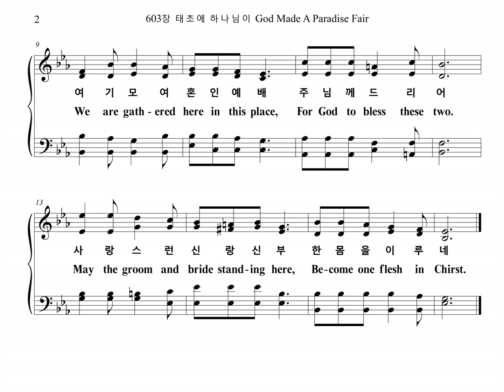603장 태초에 하나님이 God Made A Paradise Fair (Soprano Part)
찬송가 "603장 태초에 하나님이 (혼인예식)" 소프라노 파트를 올립니다.
The Soprano Part of the Hymn, "God Made A Paradise Fair", is uploaded.

혼인예식

1. 태초에 하나님이 낙원을 세우고
생육하고 번성하라 주 말씀하셨네
여기 모여 혼인예배 주님께 드리어
사랑스런 신랑 신부 한 몸을 이루네

2. 가나의 혼인 집에 주님이 계시어
기적으로 복을 주신 주 은혜 힘입어
여기 모여 혼인예배 주님께 드리니
주님 주신 행복으로 넘치게 하소서

3. 이 땅에 주의 나라 세우는 우리들
순결하고 평화로운 가정을 이루네
여기 모여 혼인예배 주님께 드리고
우리 주님 믿음으로 복 되게 살리라

1. God made a par-a-dise fair He cre-a-ted on earth.
"Be fruit-ful," said God "and in-crease." This com-mand God gave us.
We are gath-ered here in this place For God to bless these two
May the groom and bride stand-ing here Be-come one flesh in Christ.

2. Je-sus was pre-sent in pow'r At Ca-na's wed-ding home.
In His great grace, mi-ra-cle grace, Christ blessed that man and wife
May God's love and bless-ing o'er-flow In both their hearts and home.

3. To build God's king-dom on earth, Here in this land of ours,
Please make this home pure be-fore Him, Filled with His peace and love.
May they live by faith in our Lord, Blessed by Him all their days.